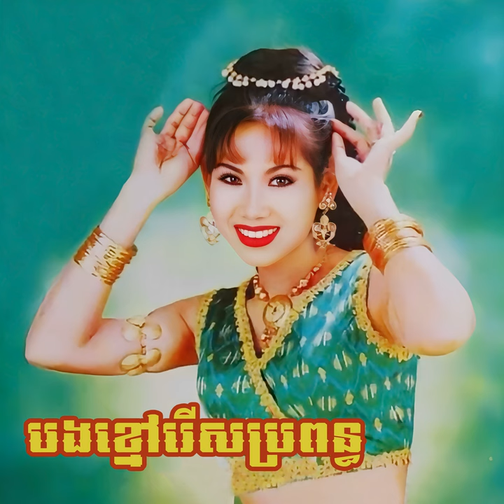Bong Kmao Rers Propun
Bong Kmao Rers Propun · Meng Keopichenda

បងខ្មៅរើសប្រពន្ធ